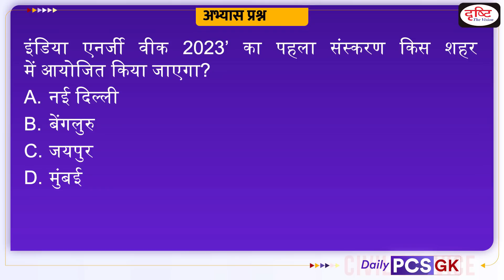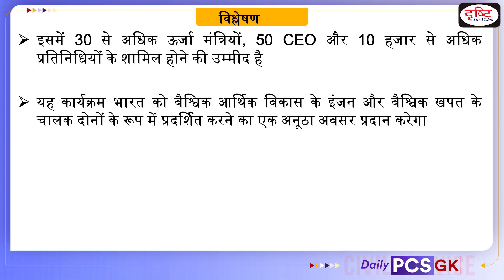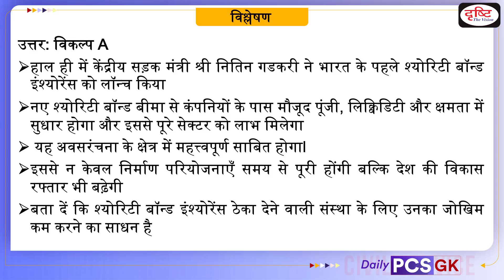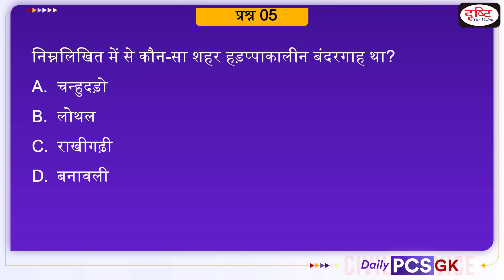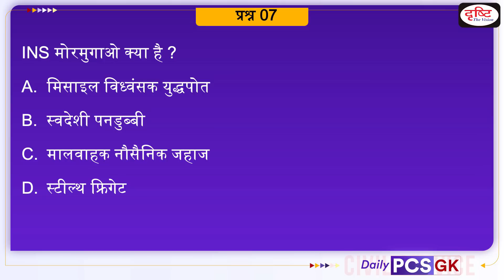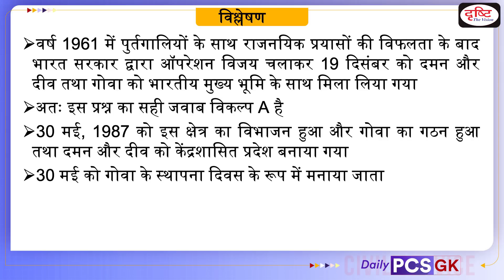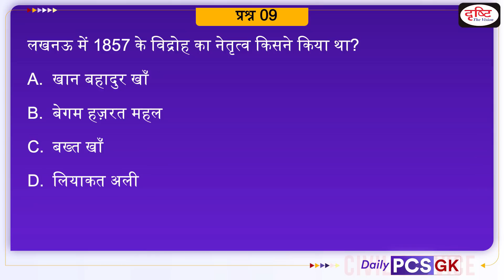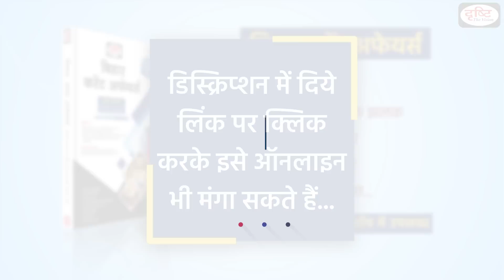Daily PCS GK – 20 DECEMBER 2022 | GK for PCS Examination in Hindi | Drishti PCS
Drishti PCS brings to you a programme - Daily PCS GK.In each episode, we will be covering important recent events from the MPPSC, UPPCS, BPSC, RAS, UKPSC, CGPSC and other exam point of view through objective questions and their explanations.This will help you apply recently acquired knowledge and reinforce your preparation for the Prelims Exam.

Today we are covering 11 important news in our Daily PCS GK video-

Deepfake Technology

Swadesh Darshan Yojana

Surety Bond Insurance

Lisosom

Lothal

COP-15

INS Mormugaon

Goa Liberation Day

1857 Revoult

1. Videos by Dr. Vikas Divyakriti To

2. Concept Talk- By Dr. Vikas Divyakirti

6. To The Point- Special

8. UPSC PT Prelims Practice Quiz